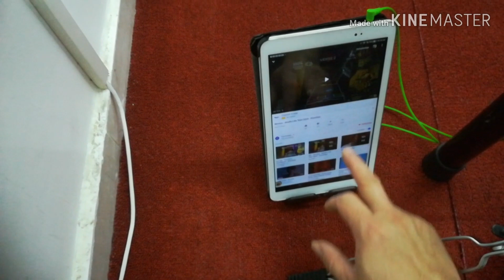Nirvana - smell like teen spirit ( drum cover )